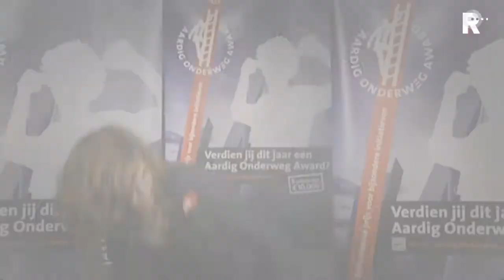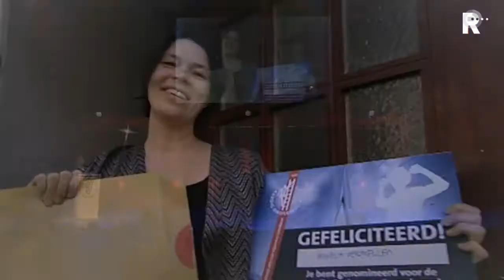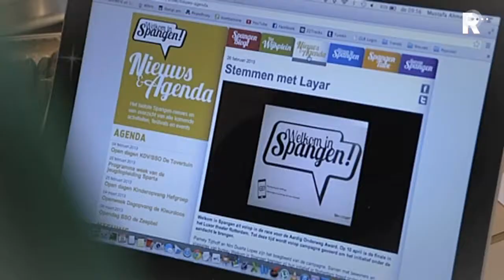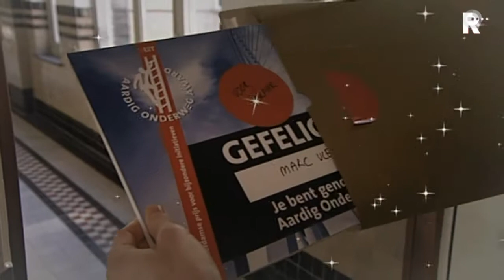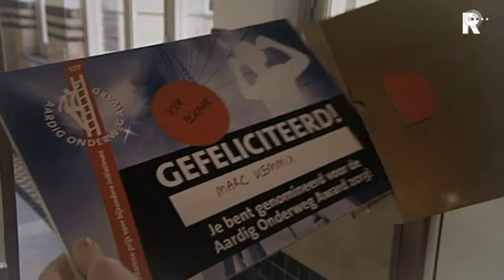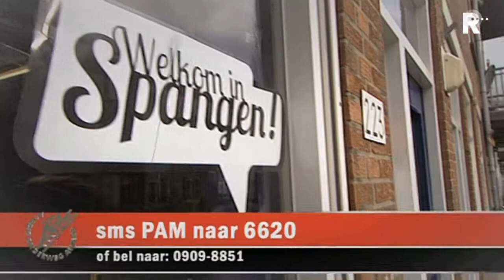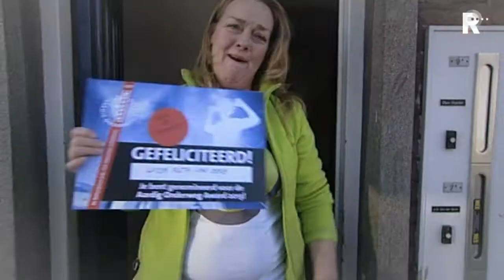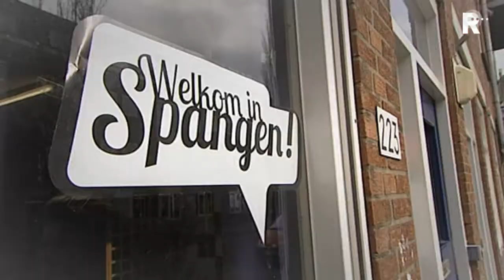Live Aardig Onderweg Award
Op zoek naar inwoners van Rotterdam met een bijzonder initiatief!